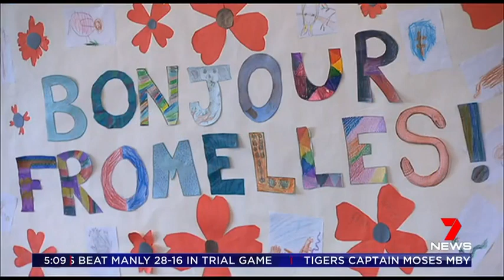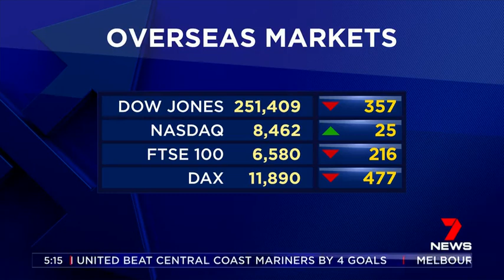Seven's Early News - 02/03/2020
Presented by Natalie Barr